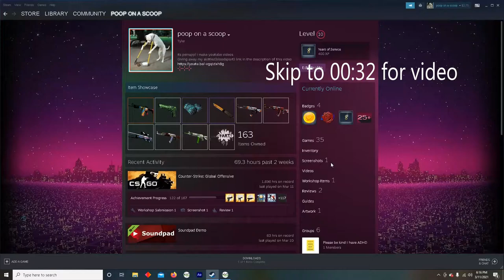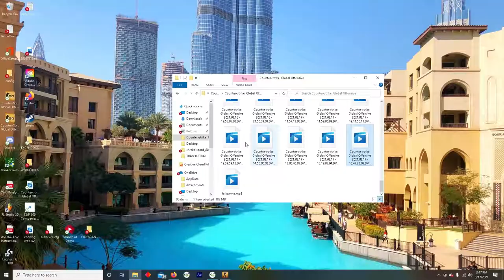can i see your bobs?